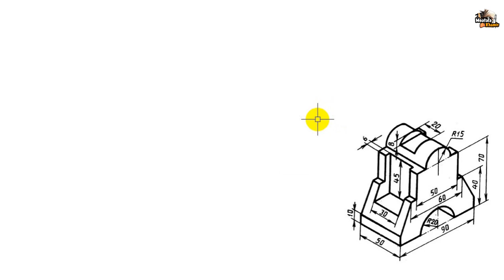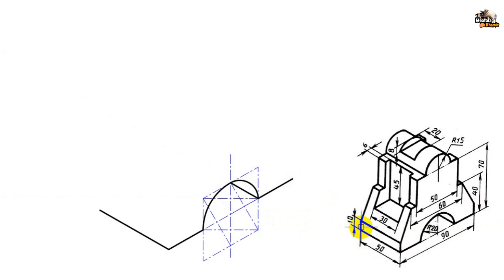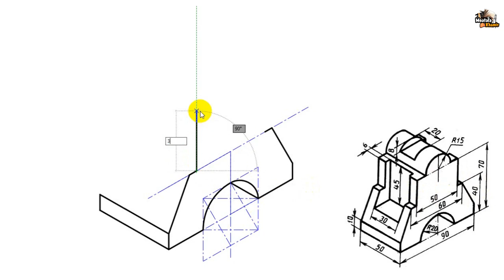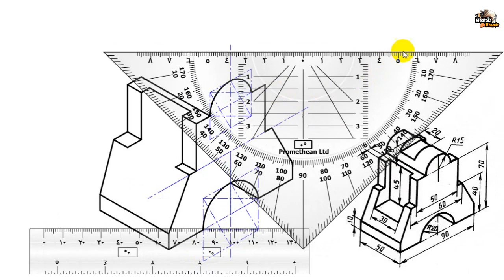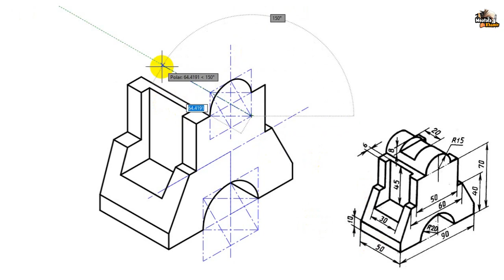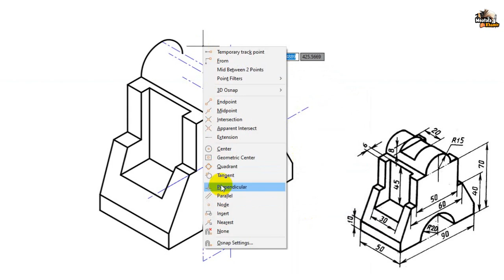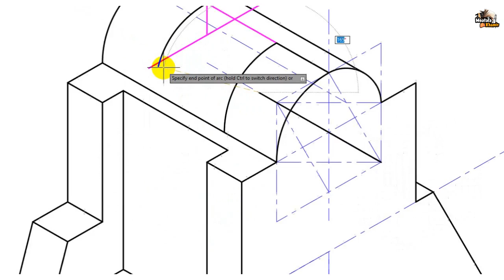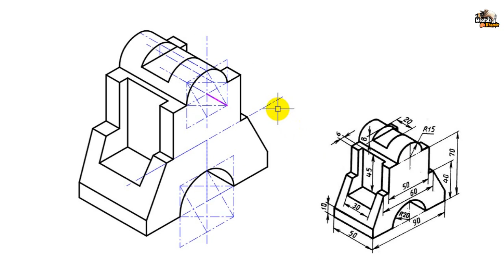تمرين 5 - رسم الايزومترك - مراجعة الميدترم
قائمة فيديوهات شرح رسم الايزومترك

ملف pdf تمارين وحلها على استنتاج المساقط الثلاثة من الايزومترك